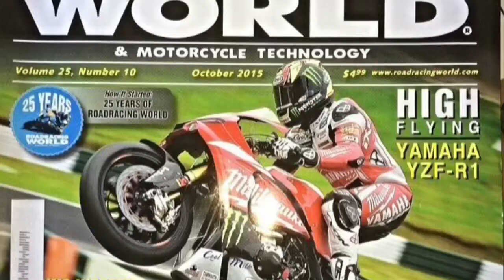DC Paintworx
DC Paintworx Motorcycle paint